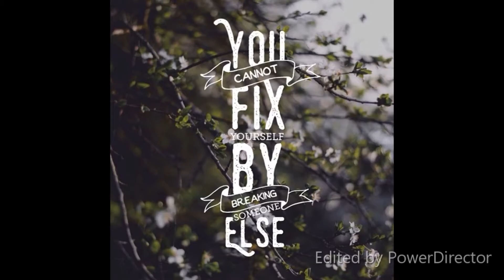One Minute Motivation: Talk About Dreams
You cannot fix yourself by breaking someone else.